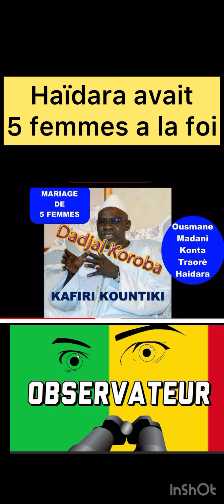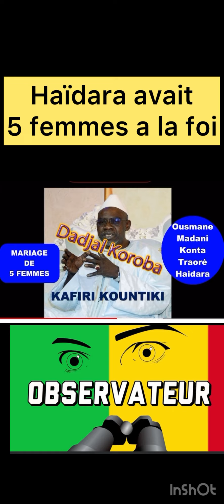Bangoni Samirou TiKi Djinè Batola avait marié 5 femmes à la foi